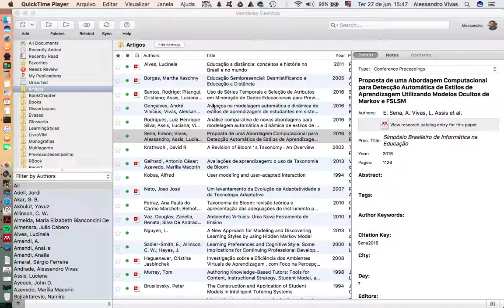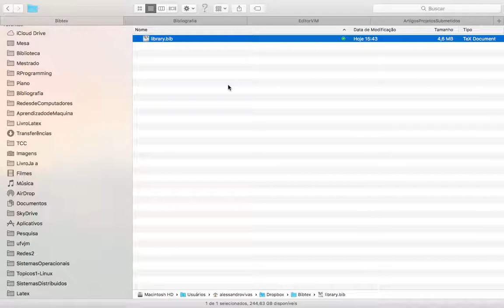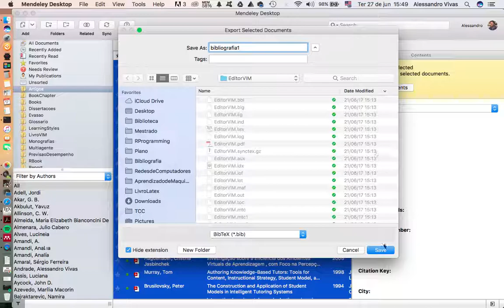Aula 10 - Procedimento para Integração entre o Mendeley e o Texmaker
Este vídeo explica o procedimento para integração entre o Mendeley e o Texmaker. O procedimento se aplica a outros editores de Latex.